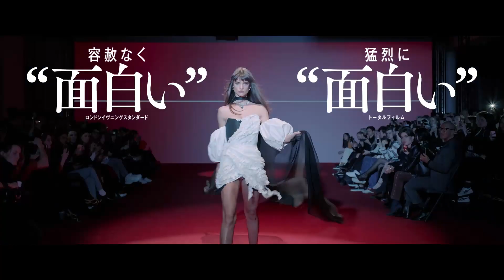映画『逆転のトライアングル』本編映像（豪華客船クルーの実態）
2月23日に公開される映画『逆転のトライアングル』の本編映像が公開された。

■公開情報
『逆転のトライアングル』
2月23日（木・祝）より、TOHOシネマズ 日比谷ほかにて全国ロードショー
監督：リューベン・オストルンド
出演：ハリス・ディキンソン、チャールビ・ディーン、ドリー・デ・レオン、ウディ・ハレルソンほか
配給：ギャガ
公式Instagram：@triangle0223